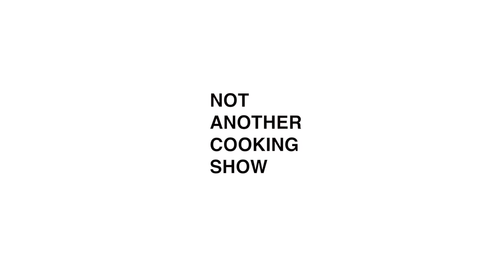CHORIZO HUEVOS RANCHEROS with Creamy AVOCADO SALSA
My favorite Mexican breakfast is chorizo huevos rancheros with creamy avocado salsa, crispy tortillas, fresh refried beans, and a new take on a pico de gallo imagined as a salad. This breakfast has crunch, acidity, spice, and packs in the flavor. I'd eat huevos rancheros every day...but I don't. But you can! Here's how.